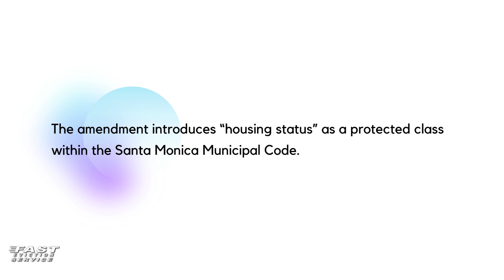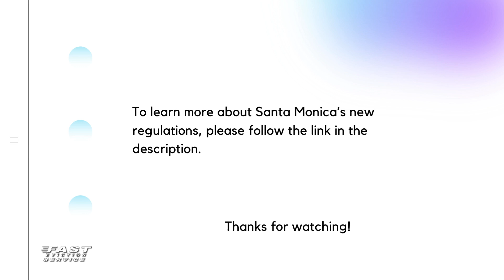Santa Monica Approves New “Housing Status” Regulations